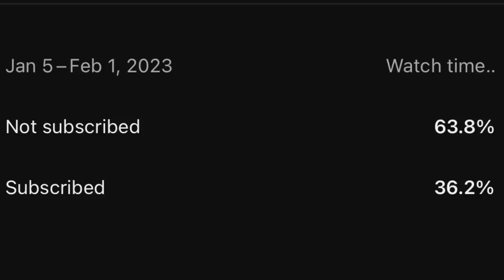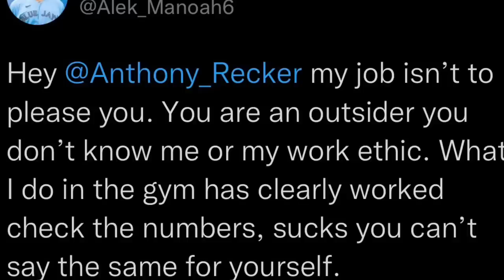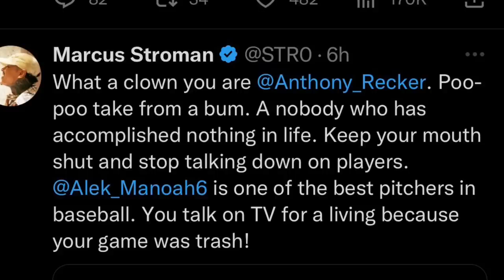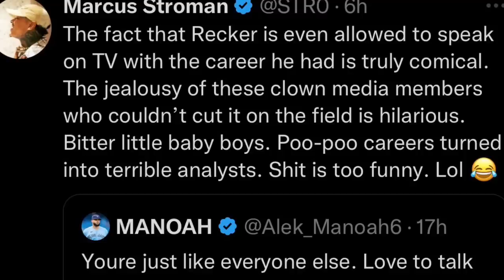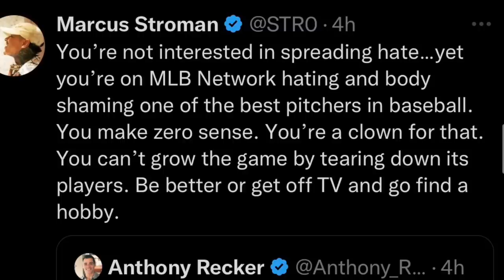Alek Manoah ATTACKS Former Player On Twitter For Calling Him Fat